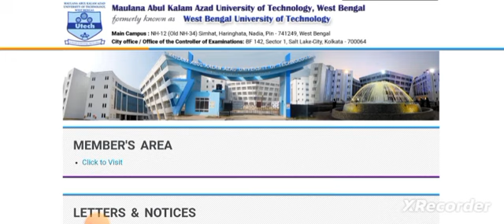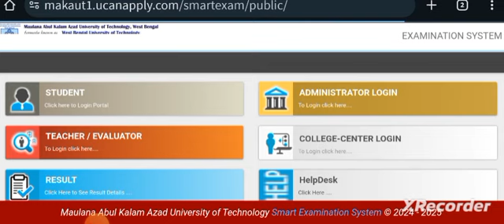Website কখন ঠিক হবে?কখন Result Check করতে পারবে?Makaut 2nd Phase (Odd Sem) Result Has Been Published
Qualification Details:-
LBS(Land Building Surveyor)
ITI (SURVEYOR)